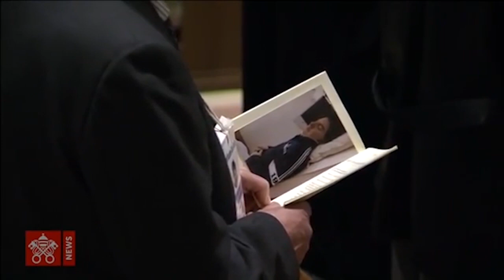PADRE CLAUDIO CARUSO | BEATIFICACION DE CARLO ACUTIS